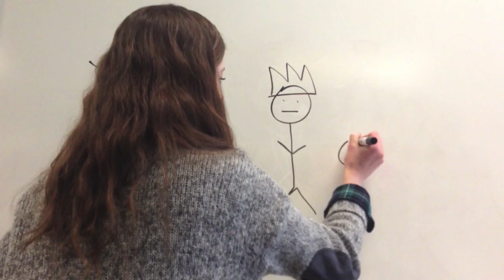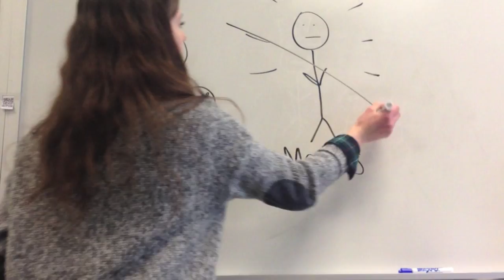A Breif History of Marius and Sulla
An entertaining video of Marius and Sulla